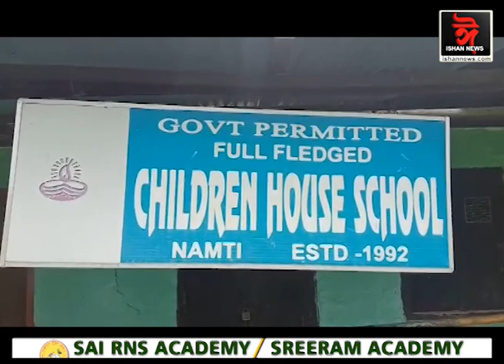বিদ্যালয়ৰ কোঠাতে বাস কৰি উচ্চতৰ মাধ্যমিকৰ চূড়ান্ত পৰীক্ষাত সুখ্যাতিৰে উত্তীৰ্ণ আমগুৰিৰ অপৰাজিতা।